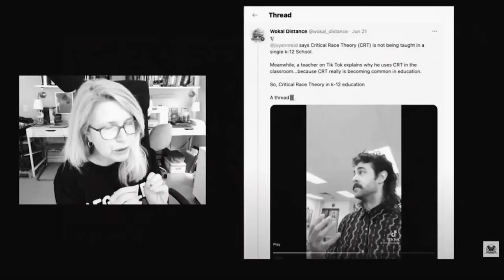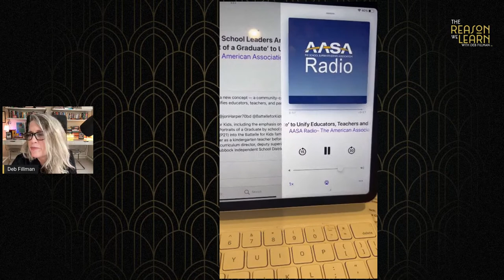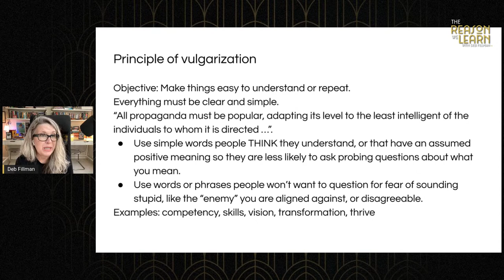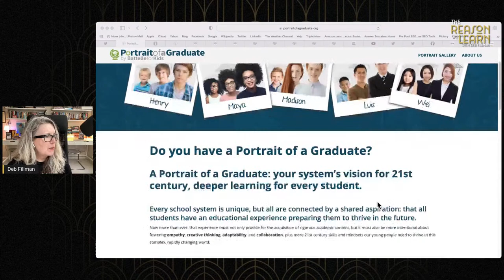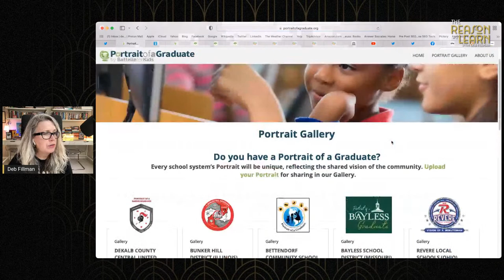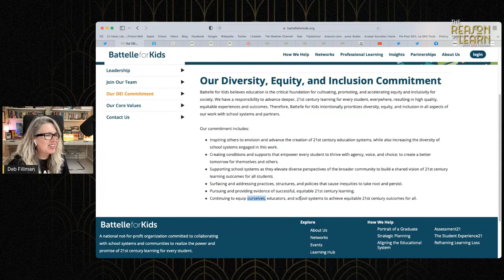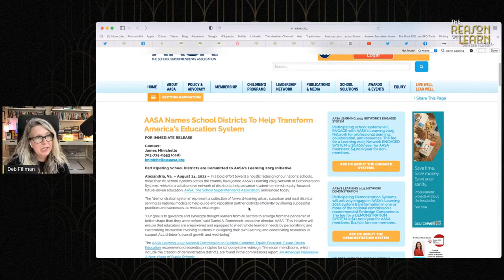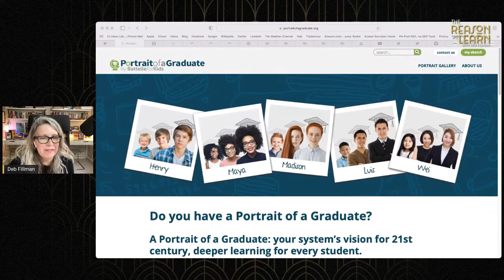"Portrait of a Graduate" How the Globalist Agenda Hides in Plain Sight in Your School District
Parents, this is a must-watch. You need to understand why the program either already in your district, or coming soon, is lying to you.

The rhetoric sounds SO nice, makes you feel so ignorant, but at the same time excited, proud, hopeful, and embarrassed if you knee-jerk don't support it simply b/c you don't understand it.

You need to know that's WRONG. The schools that take custody of your children each day, by force if you don't provide another option on your own, should present information to you in language so clear, your KIDS could understand it if they are of school age.

The same people who tell you kids are the experts in their own lives, their own FUTURES, even when they're as young as SIX, are making their plans incomprehensible to you, and that's by design.

Learn why in this broadcast.

Lisa Logan's deep dive into Transformative Education and Portrait of a Graduate

AASA Names School Districts To Help Transform America’s Education System